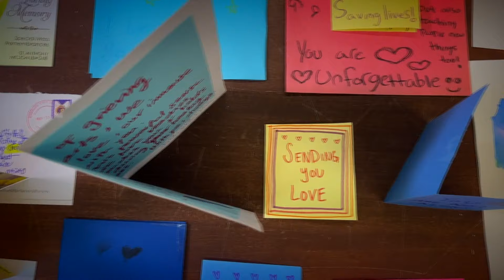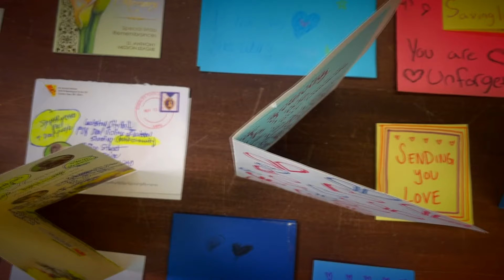One year after tragedy, letters to Lewiston still touch the heart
Coming from around the world, they offered support in the city's darkest hour.